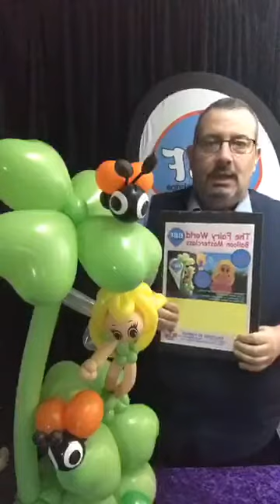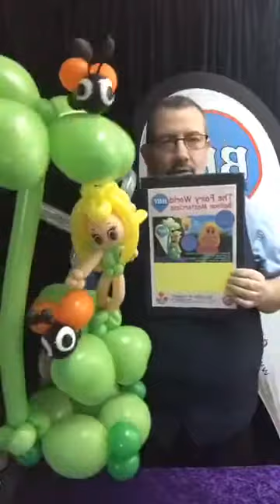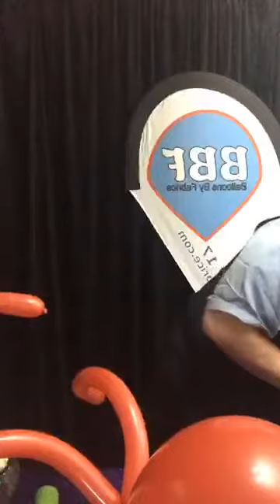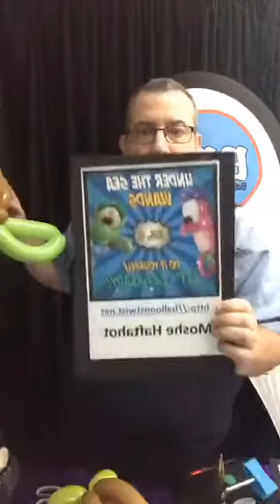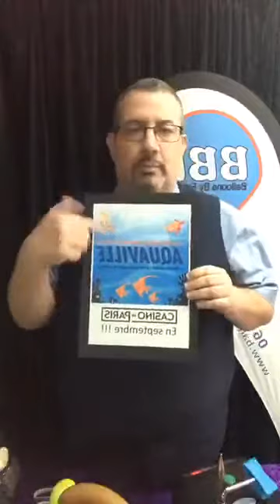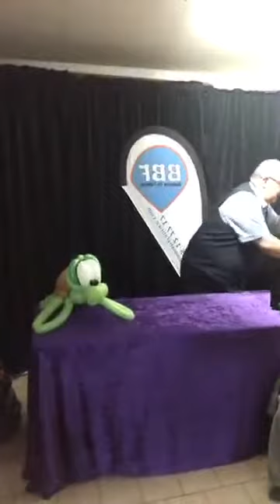confinement 250320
Tutoriels ballons de base et infos.